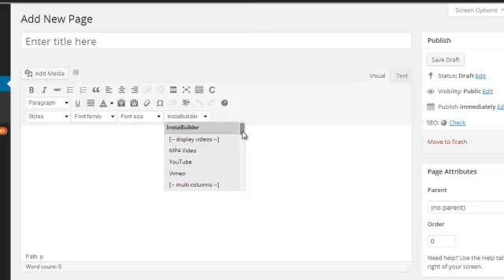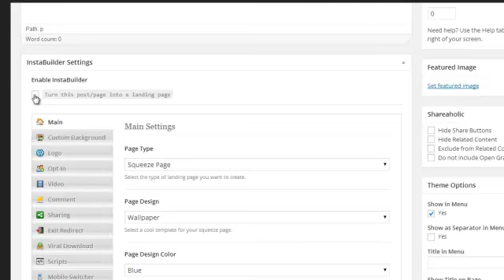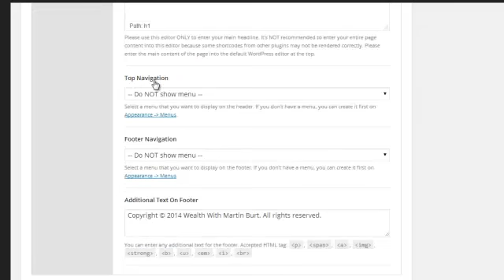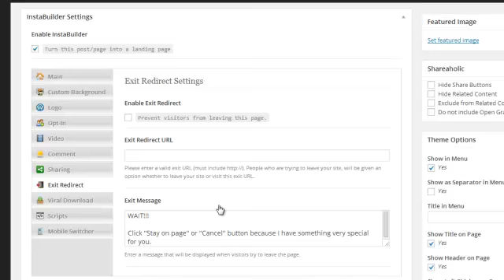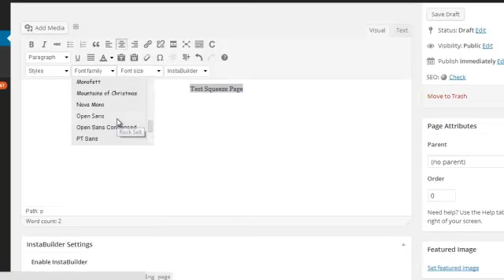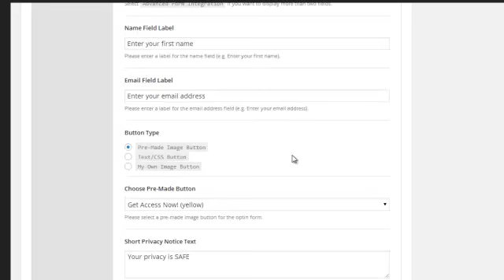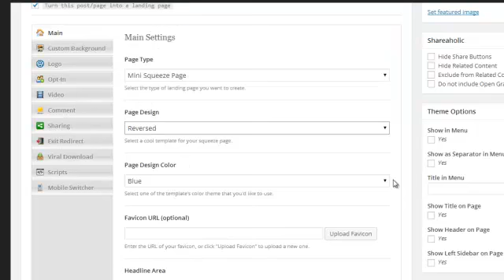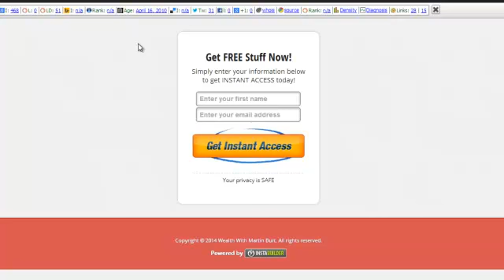Instabuilder Wordpress Plugin Review and Bonuses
This cool plugin for wordpress .. Instabuilder is amazing for building squeeze pages and sales page FAST !